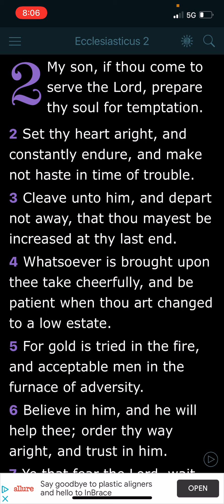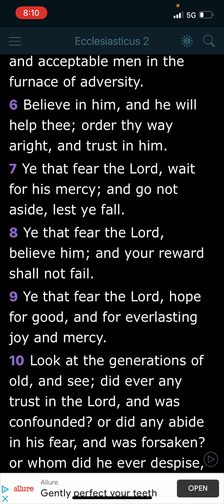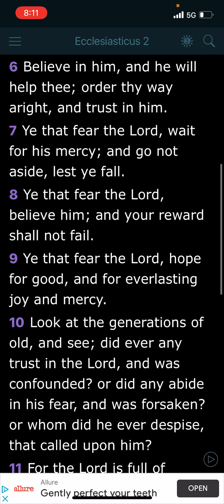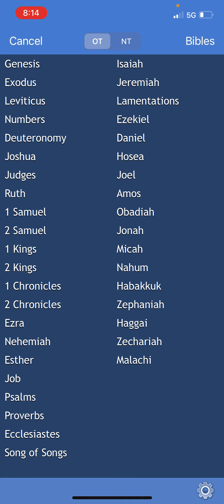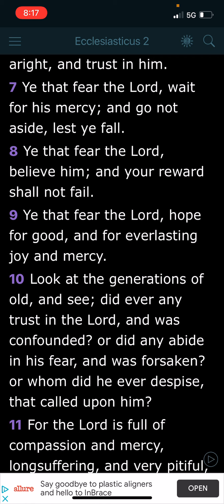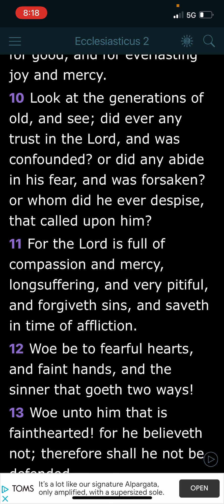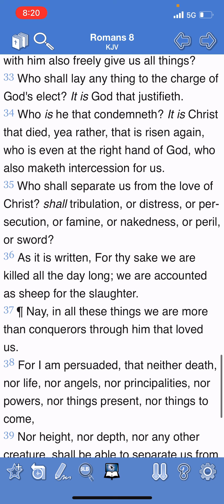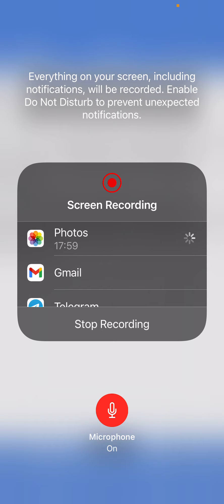Rolling in the Spirit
GMSNORTHCAROLINA gmsnorthcarolina24ba truth according to Bible